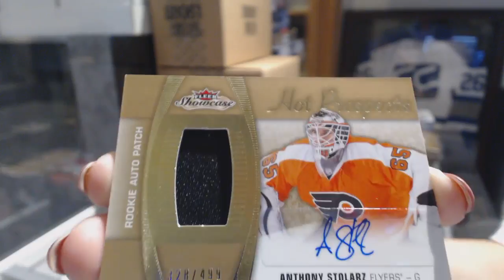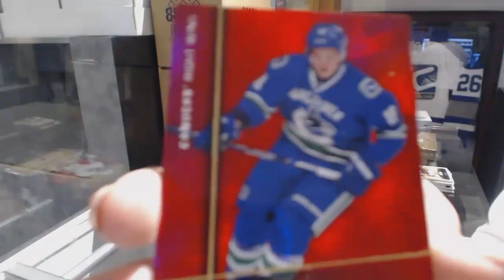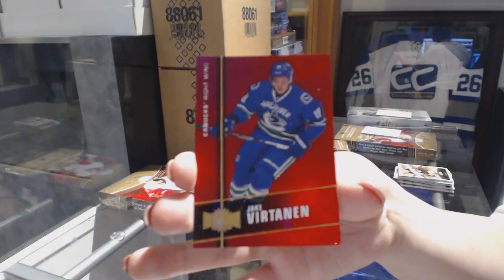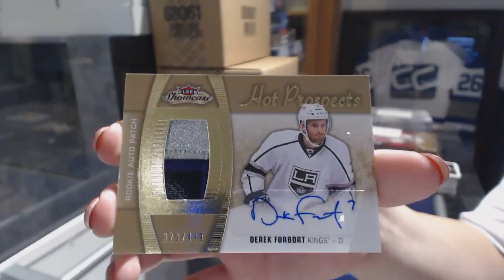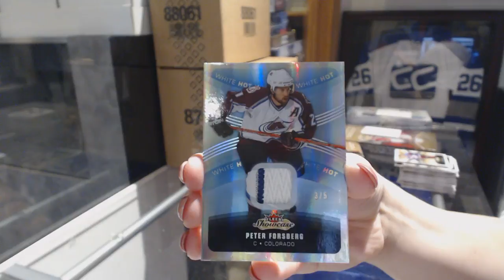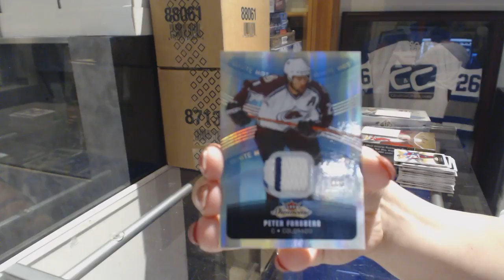Cardz1976's 15-16 Upper Deck Fleer Showcase 2 Box Break